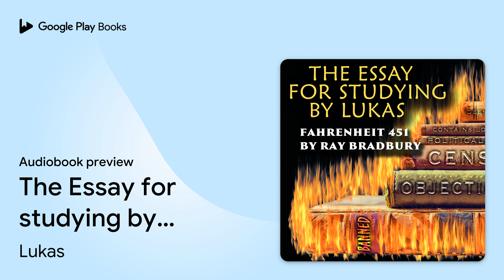The Essay for studying by Lukas: Fahrenheit 451… by Lukas · Audiobook preview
The Essay for studying by Lukas: Fahrenheit 451 by Ray Bradbury
Authored by Lukas
Narrated by Mary Kay

0:00 Intro
0:03
6:24 Outro

BOOK DESCRIPTION

The book's tagline explains the title: "Fahrenheit 451 – the temperature at which book paper catches fire, and burns..." In a terrifying care-free future, a young man, Guy Montag, whose job as a fireman is to burn all books, questions his actions after meeting a young woman and begins to rebel against society. Fahrenheit 451 is a dystopian novel by American writer Ray Bradbury, published in 1953. This essay is written for the students who study a famous all over the world work. An essay contains basic facts from the writer’s biography, the plot of the book Fahrenheit 451 is retold, and the main characters and ideas are characterized. It is also shown how the book influenced the literary process and other writers.

AUDIOBOOK DETAILS

Language: English
Publisher: Strelbytskyy Multimedia Publishing
Published on: December 20, 2020
Duration: 0 hr, 29 min
Genres: Fiction / Fantasy / General, Fiction / Literary, Fiction / Science Fiction / General